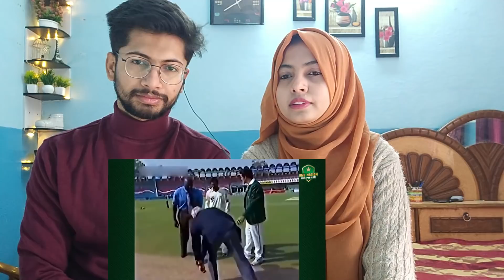Indian reacts to An Inspiring story of Babar Azam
𝐁𝐫𝐨𝐬𝐢𝐬 𝐑𝐞𝐚𝐜𝐭𝐢𝐨𝐧 𝐂𝐡𝐚𝐧𝐧𝐞𝐥 𝐏𝐫𝐨𝐯𝐢𝐝𝐞'𝐬 𝐲𝐨𝐮 𝐬𝐨𝐦𝐞 𝐨𝐟 𝐭𝐡𝐞 𝐭𝐢𝐜𝐤𝐢𝐥𝐧𝐠, 𝐟𝐮𝐧𝐧𝐲, 𝐭𝐢𝐦𝐞-𝐩𝐚𝐬𝐬, 𝐥𝐢𝐟𝐞𝐬𝐭𝐲𝐥𝐞 𝐜𝐨𝐧𝐭𝐞𝐧𝐭 𝐰𝐡𝐢𝐜𝐡 𝐲𝐨𝐮 𝐫𝐞𝐚𝐥𝐥𝐲  𝐞𝐧𝐣𝐨𝐲.

𝐁𝐛𝐲𝐞..!